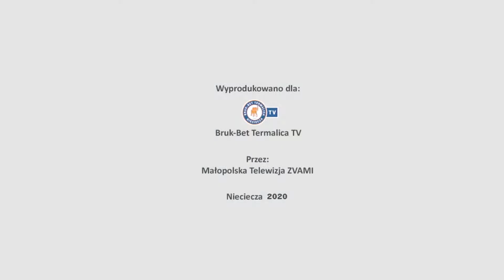Mateusz Grzybek zapowiada mecz z GKS-em Bełchatów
Obrońca Słoni przed kolejnym meczem ligowym.